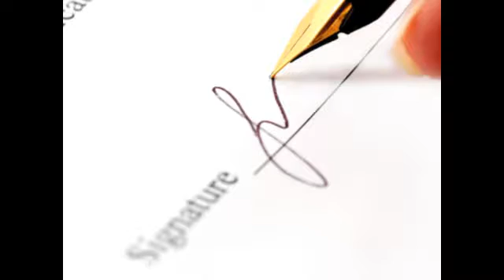Neu Minnich Comito & Neu PC Carroll IA 51401-2327